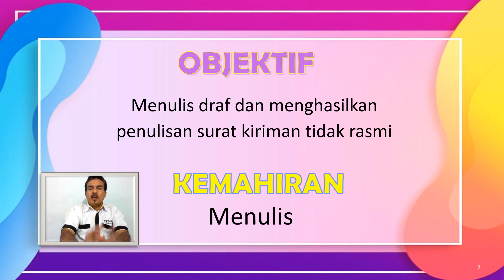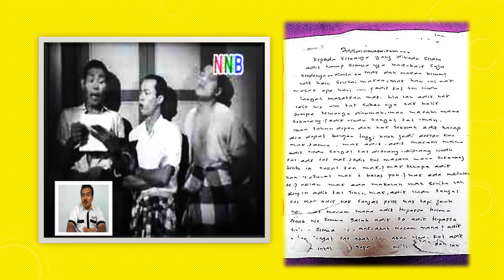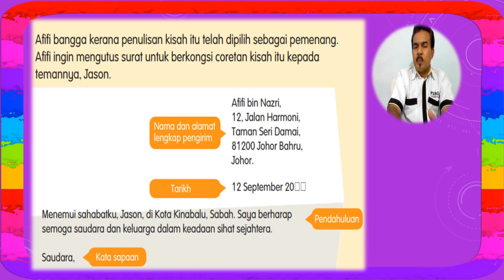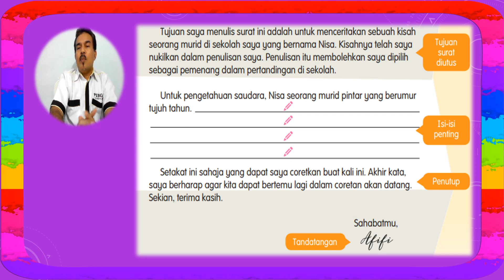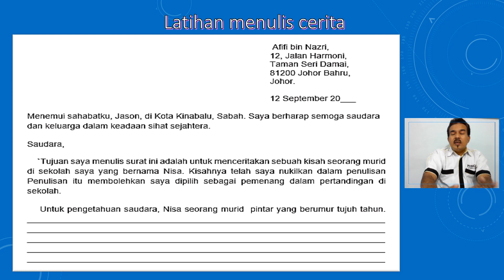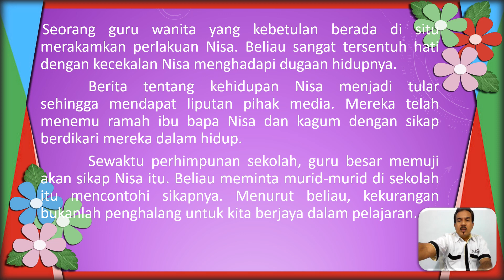BAHASA MELAYU | TAHUN 5 | TEMA 9 | ANUGERAH YANG BERNILAI (SURAT TIDAK RASMI)